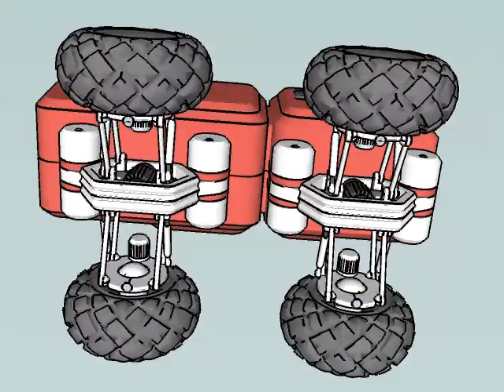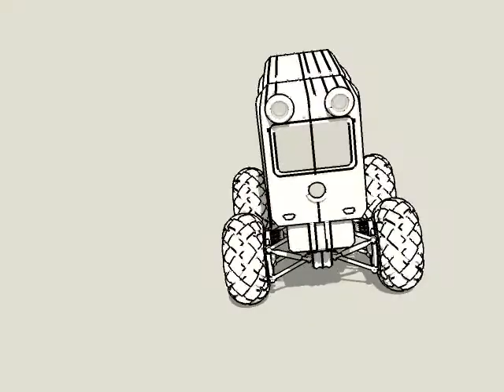Transporter 4x4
All Terrain Vehicle Electric Powered, made with Google Sketchup